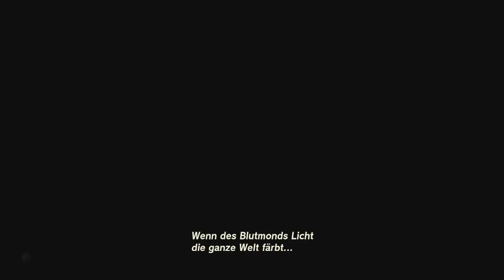[83] Ein Vooi unter vielen Vaai || (Blind) The Legend of Zelda - Tears of the Kingdom - Let's Play